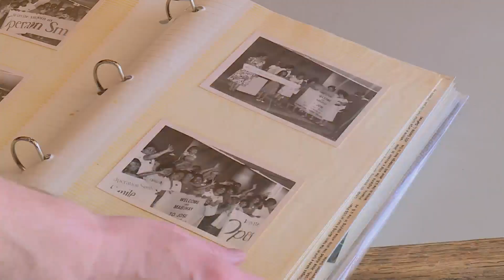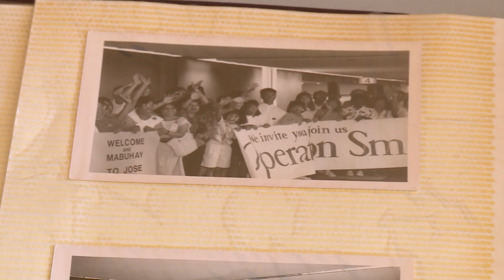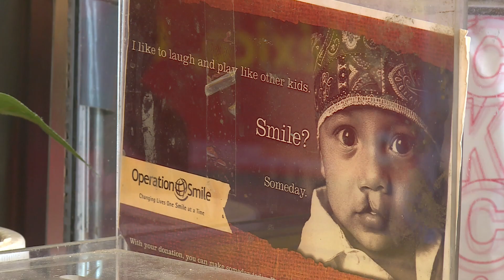Norfolk man: Operation Smile gave 'me hope and a future'